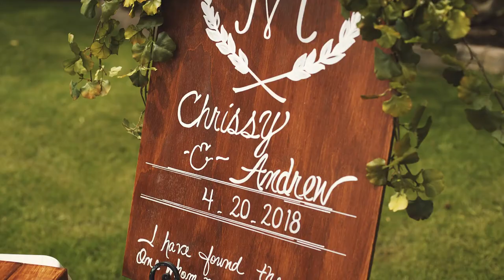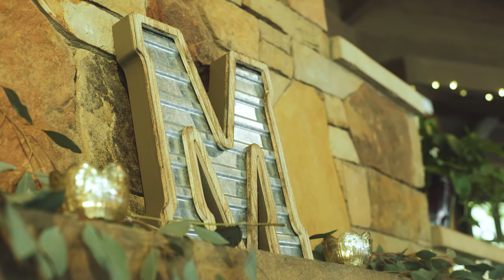Kindred Oaks | Chrissy + Andrew Wedding Film